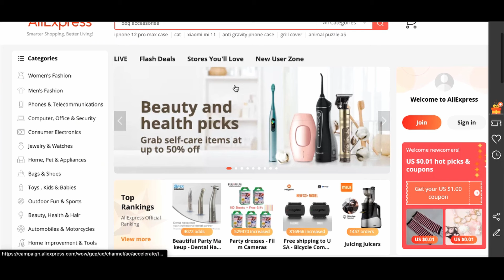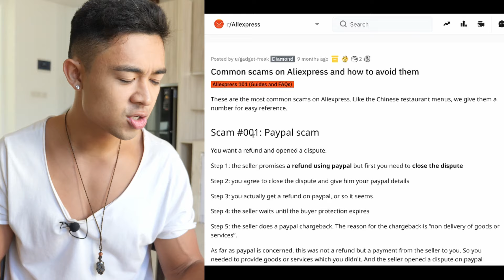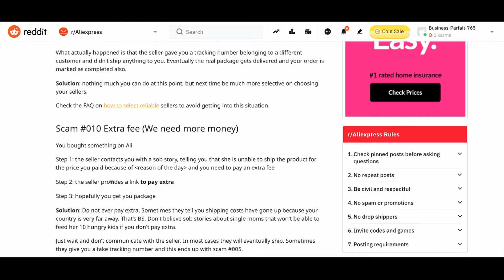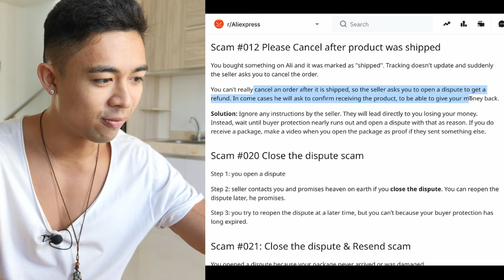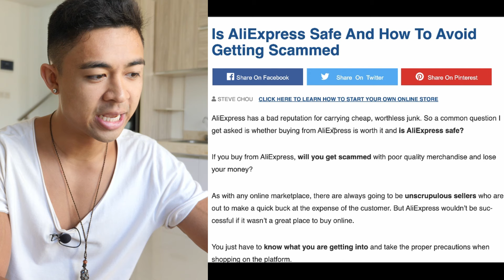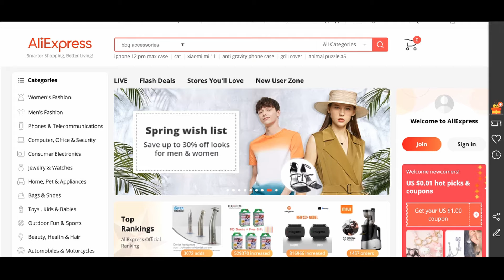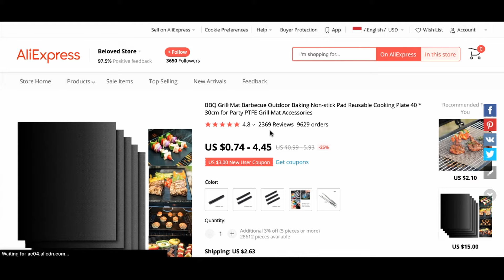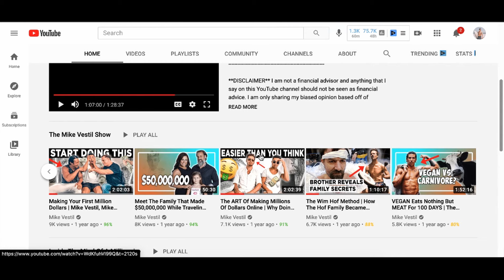Is AliExpress Safe And How To Avoid Getting Scammed